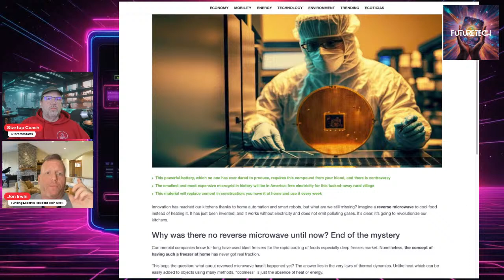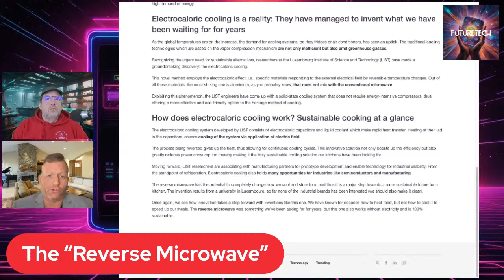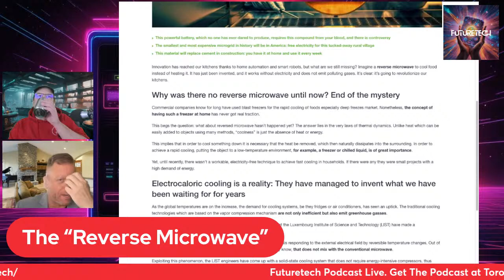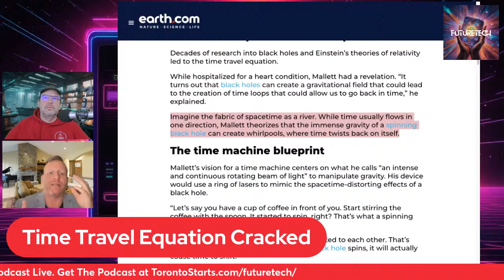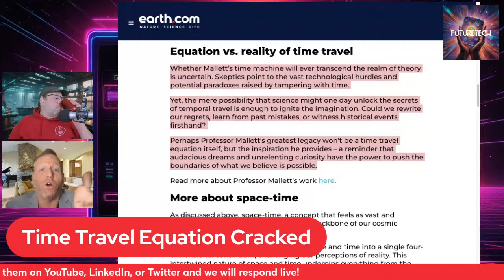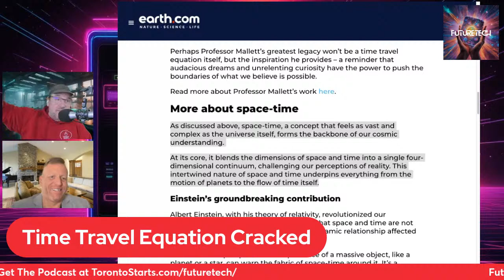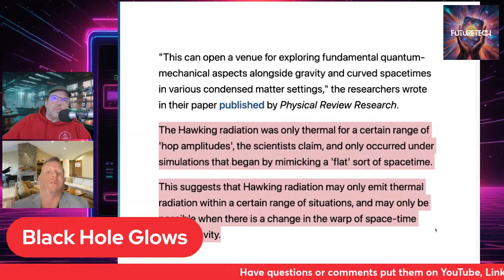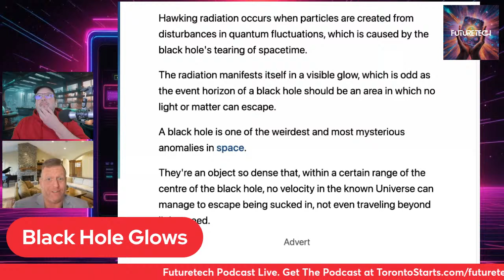Journey through Time with Reverse Microwaves and Glowing Black Holes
Join us for a mind-bending exploration as we delve into the revolutionary concept of Reverse Microwaves, brace yourselves as we unravel the mysteries of Time Travel,  and the glow of black holes